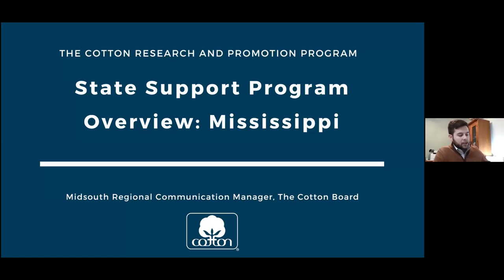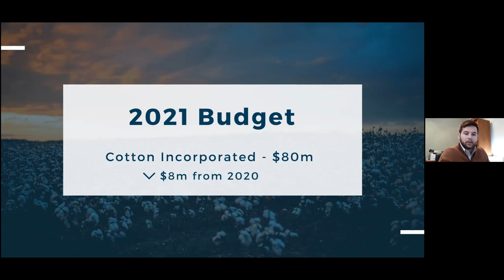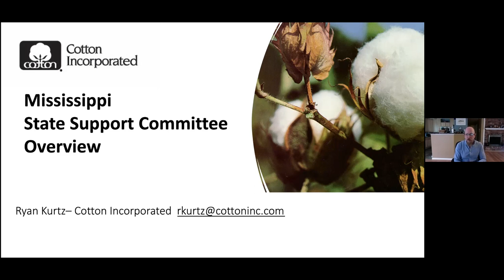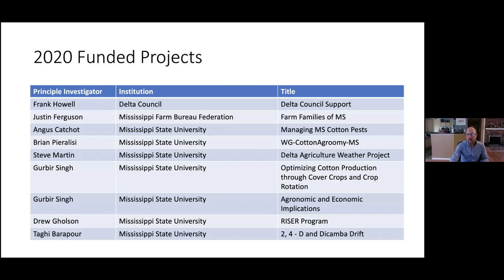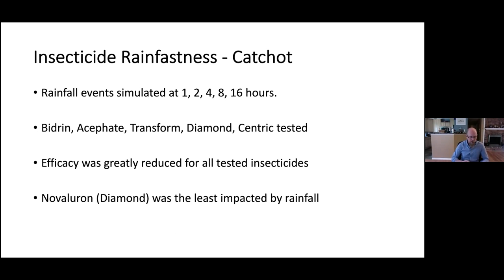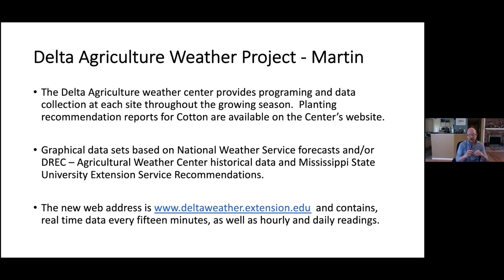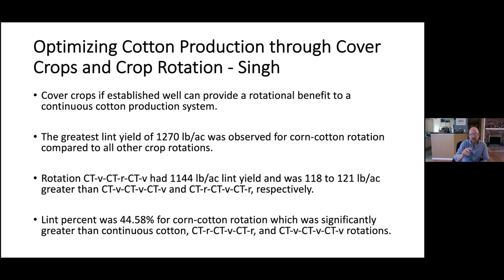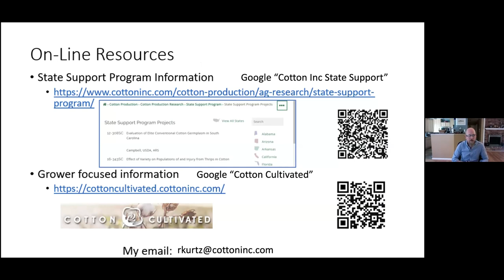Cotton State Support Meeting Zoom - Mississippi - 2.4.21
Join Grant Saum, Mid-South RCM for The Cotton Board and Dr. Ryan Kurtz with Cotton Incorporated to hear about State Support Program-funded research projects in Mississippi.